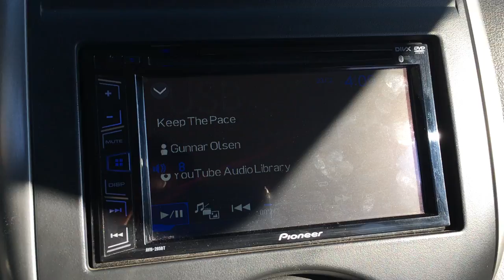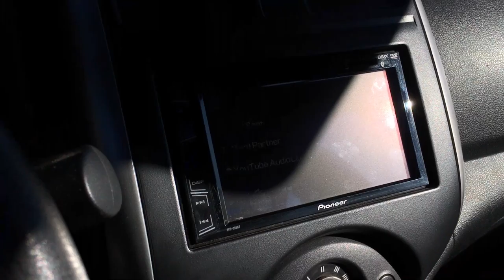Testeando el Set de Medios de AudioLabs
En este video realizamos una prueba rápida de este set de medios de la marca AudioLabs. Este set, está siendo alimentado por el amplificador de medios Crunch.